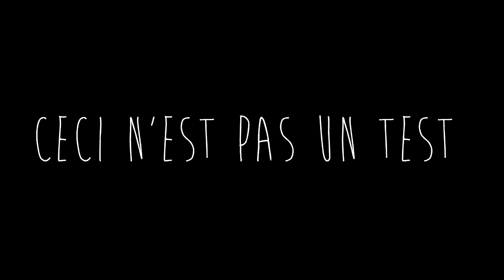PlaY0urPic's ✿ Page 2 ✿ Piinoy Francis, de la manette au crayon.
Aujourd'hui c'est notre ami Piinoy Francis qui nous offre cette œuvre juste magnifique qu'est Hinata ! Encore merci pour ton magnifique dessin et je met au défi quiconque de ne pas l'aimer ! Il est juste énorme GD ! Et vivement le prochain car j'en ai reçu des aussi beau que celui d'aujourd'hui... ^^

Je vous remercie tous ainsi que mon graphiste préféré DBZ-Broly ^^

PEACE & ENJOY !!! YAAAAAAAAATAAAAAAAAAAAAAAAA

Musique intro   : Daft punk random access memories